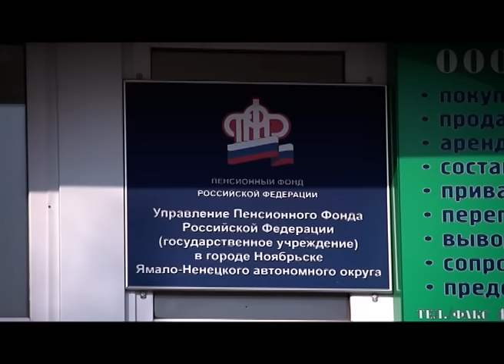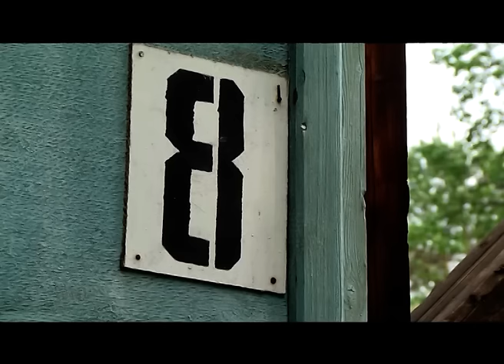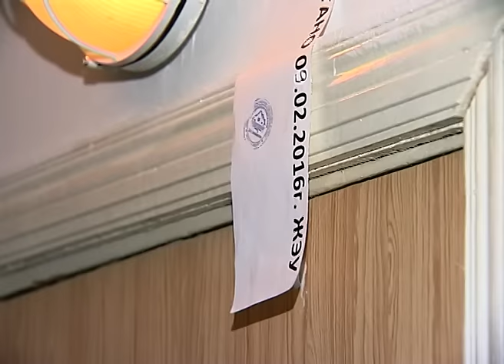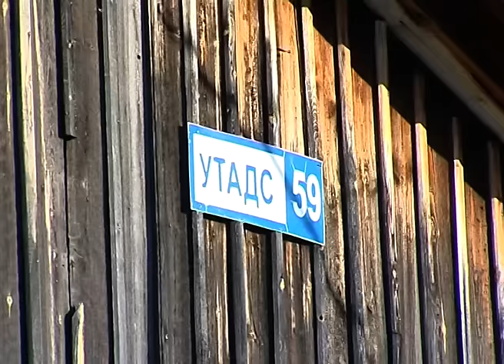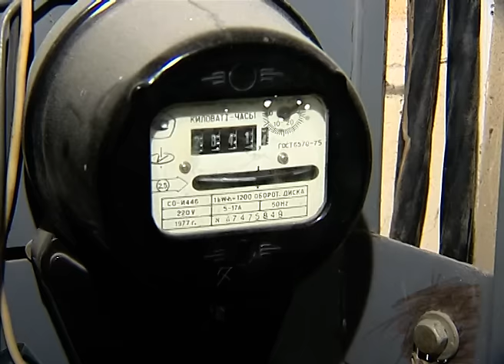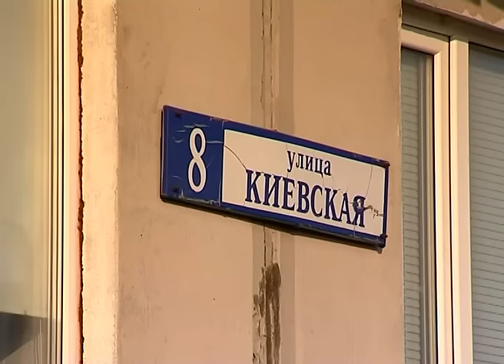08.10.2016 Итоговый выпуск Новости Нашего Города г.Ноябрьск (Часть1)